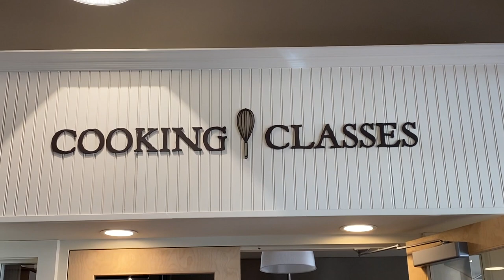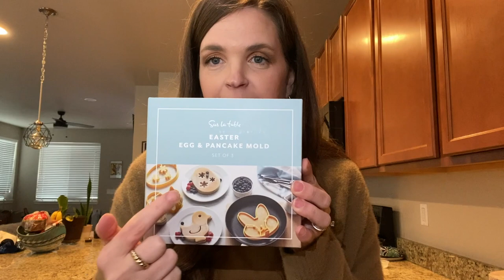WORKING ON MYSELF * FLIGHT ATTENDANT LIFE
Hi! A Private Jet Flight Attendant never stops working on their skills. It's important to always add to your flight attendant resume. In todays flight attendant vlog I  take you along to a cooking class and I  share some information about a flight attendant training course I  completed. Details on the course below!

THE PROFESSIONAL YOU: by Scott D. Arnold, Sājet  Solutions
Providing best practices to achieve career success, giving you the professional edge.
This comprehensive online course is designed for all business aviation professionals experience levels and includes; 15 modules and over 40 subchapters ) which are all voice-over videos or audio narration), featuring: Introduction Letter I  Resume I  Business Etiquette I  "Netiquette" I  Self-Marketing and Networking Skills I  Communication Assessment I  Business Cards I  Interview Skills and Techniques (Phone, Virtual and In-Person) I  Your Business
Plus 12 "Office Hours" module video summaries by Scott D. Arnold.
This Program is designed as a stand alone online course. In addition, you have the option of adding a bundle (choice of three levels (silver, gold or platinum) which are all services provided by Scott, such as; Resume Services & Evaluations I  Virtual Mock Interviews I  Salary Negotiations I  Career Assessment Coaching

Flight Attendant Questions (both Commercial Flight Attendants & Corporate Flight Attendants)
* Can you have pets as a Flight Attendant?
* Can a Flight Attendant have tattoos?
* Can a Flight Attendant have piercings?
* Are Flight Attendants able to pick who they fly with?
* When you became a Flight Attendant, who pinned your wings onto your Flight Attendant uniform?
* Do Private Flight Attendants/Commercial Flight Attendants pay for hotels on their layovers?
* As a Flight Attendant, have you been scared on a flight?
* How long will you be a Reserve Flight Attendant?
* How does a Flight Attendant get the good trips & layovers?
* Does a Flight Attendant need to live near the airport?
* What Flight Attendant school did you attend to become a Corporate Flight Attendant?/ What school do you need to attend to become a Flight Attendant?
* How do you find out who is hiring Flight Attendants?/ How do you get Flight Attendant jobs?
* What subjects should I  study in school to become a Flight Attendant?